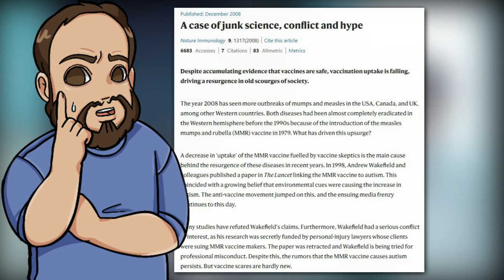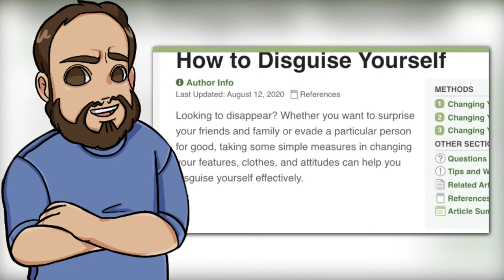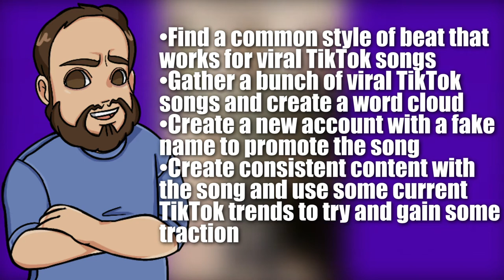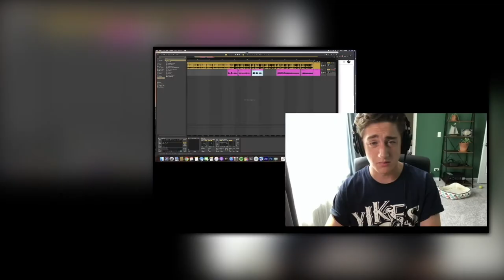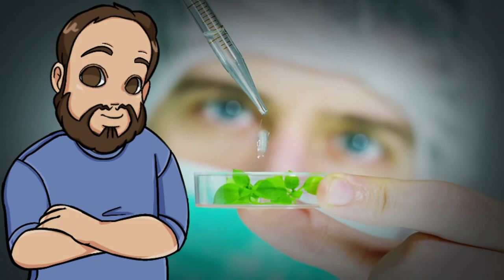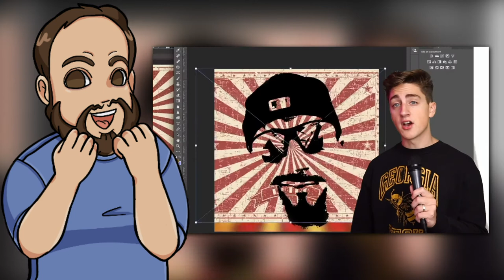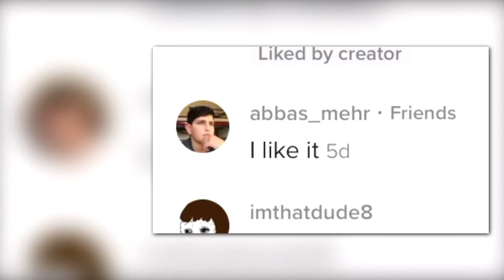How to Improve the Danny Gonzalez TikTok Song Experiment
In a follow up to my last Danny Gonzalez video, I thought it'd be good to discuss how to improve his viral TikTok song experiment. Many people want to know how to go viral on TikTok or YouTube, and I felt this was a good opportunity to nerd out and design a proper experiment.

Books:
The Skeptic’s Guide to the Universe
Science Fictions
Calling BS